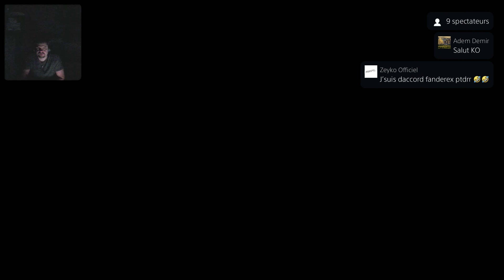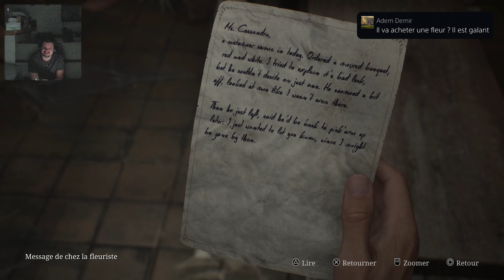Silent Hill 2 Remake #1 - Direction les enfers ! | LET'S PLAY FR découverte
Après avoir reçu une lettre de sa défunte femme, James retourne là où ils ont partagé de nombreux souvenirs, dans l'espoir de la revoir encore une fois : Silent Hill. Direction les enfers !

Découvrez le let's play découverte de ce remake de la référence des jeux d'horreur psychologique, jugé comme étant le plus grand jeu d'horreur de tous les temps depuis 23 ans : Silent Hill 2.

PS5
PS4 PRO
PS3 Ultra Slim 500 go
PS2
PS1
SWITCH
WII U
WII
GAMECUBE
N64
SNES
3DS